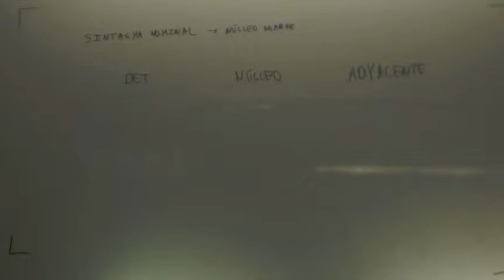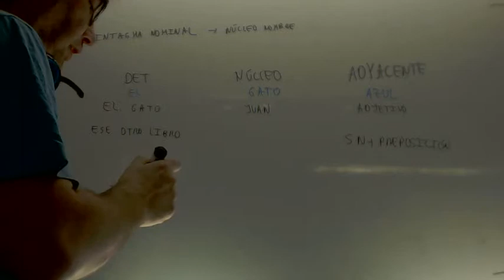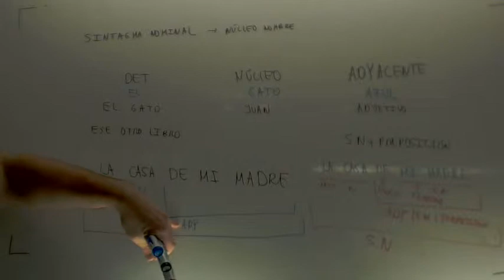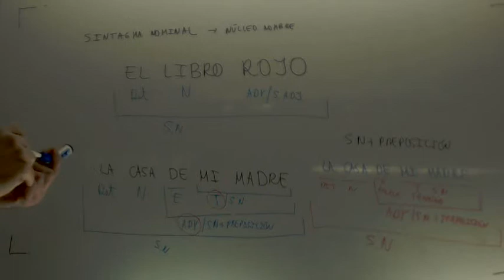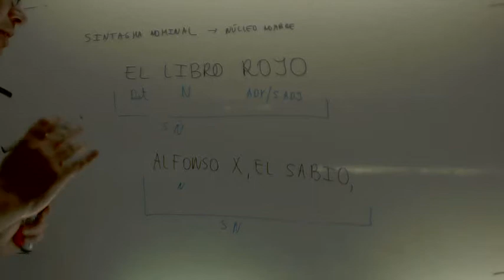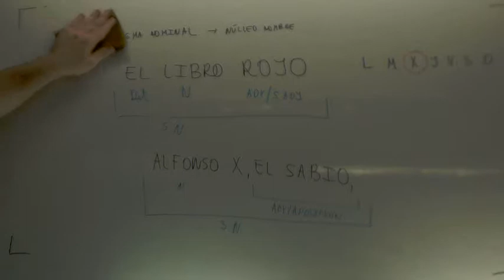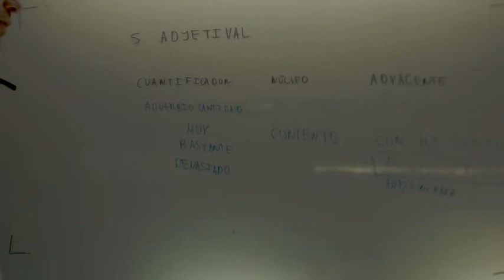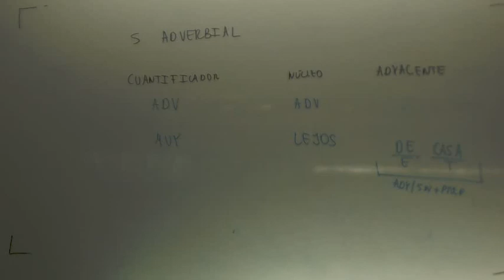Sintagmas a la manera de Lidia Lengua 2º ESO Academia Usero Estepona